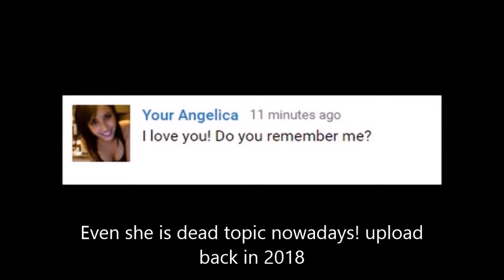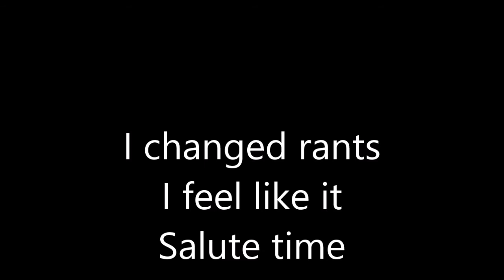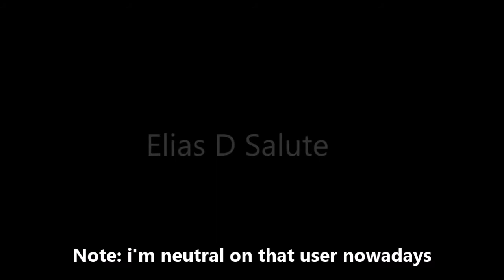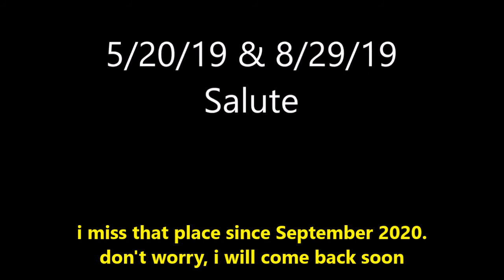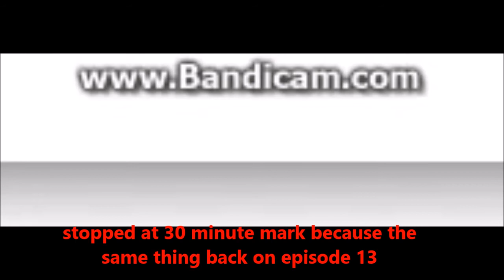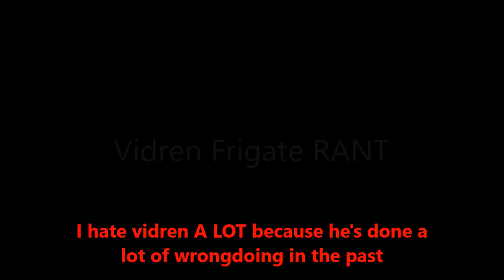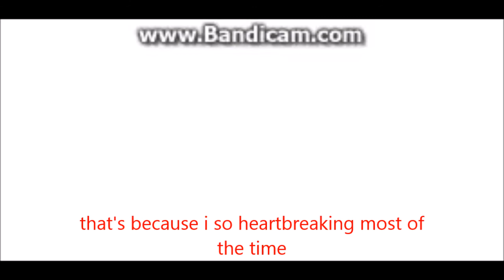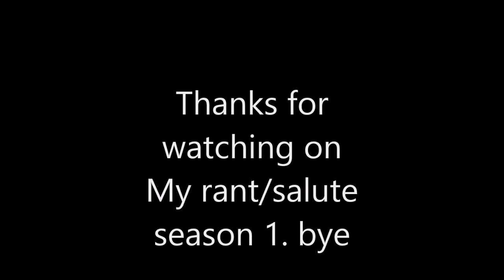My rant, salute the complete season 1